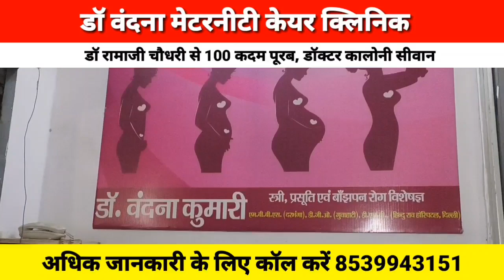SBS Cup 23- 24 का हुआ भव्य उद्घाटन। रघुनाथपुर पहुंचे बिहार वि. अध्यक्ष अवध बिहारी चौधरी। Matchbox।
SBS Cup 23- 24 का हुआ भव्य उद्घाटन। रघुनाथपुर पहुंचे बिहार वि. अध्यक्ष अवध बिहारी चौधरी। Matchboxbihar।